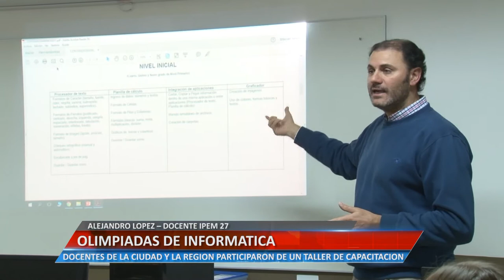OLIMPIADAS DE INFORMATICA - ALEJANDRO LOPEZ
DOCENTES DE LA CIUDAD Y LA REGIÓN PARTICIPARON DE UN TALLER DE CAPACITACIÓN.

Facebook.com/uniriotv
Twitter.com/uniriotv
Instagram.com/uniriotv
Web - uniriotv.unrc.edu.ar
o envianos un email a
UniRio TV
Universidad Nacional de Río Cuarto
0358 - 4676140